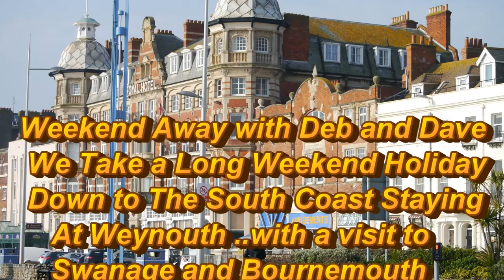Weekend away With Deb and Dave Part 1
We take a long weekend break down on the South Coast staying at Weymouth , with a visit to Bournemouth and Swanage ..more to follow in part 2 ...